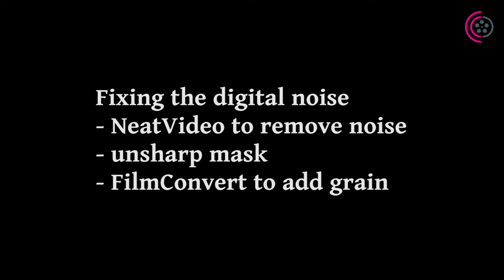Blackmagic Pocket Cinema Camera ISO 1600 test, grading, denoising [timeinpixels]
In this video I will show you how my Blackmagic Pocket Cinema Camera performs in lowlight at ISO (ASA) 1600. Neat Video used to denoize the footage, then sharpened in Resolve.
I ended up with quite usable footage!